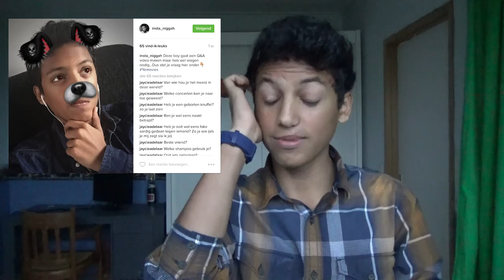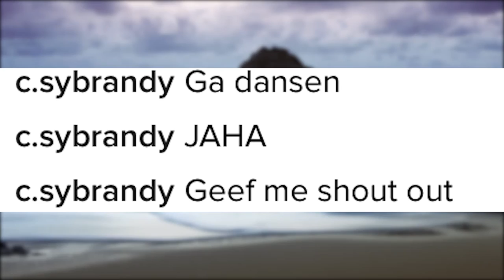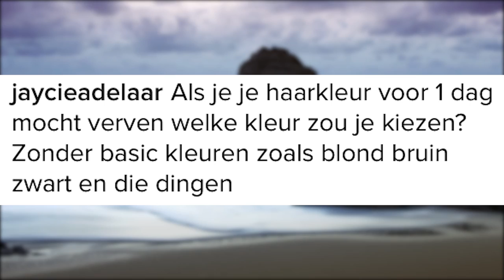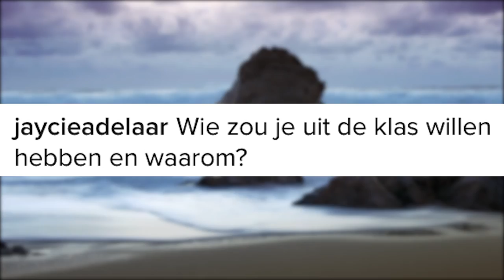Ik ben gay?? - Q&A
Meer van mij? kijk dan ook even op mijn website!

Yo ik ben Yeison Volkerink en ik ben de beheerder van Yemovies. Ik doe Yemovies soms met vrienden maar voornamelijk alleen. Ik maak vooral video met opdrachten, zoals ChallengeMonday waar ik iedere maandag een nieuwe challenge doe! en op de woensdag doe ik Commission wat ongeveer het zelfde is als ChallengeMonday maar dan zwaarder, of dommer, of zelfs gevaarlijk.